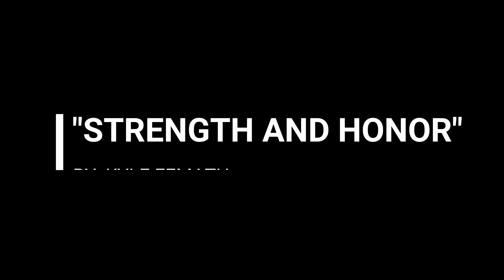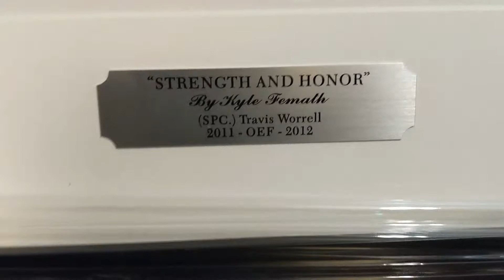STRENGTH & HONOR: Afghanistan Charcoal Portrait of my brother TRAVIS WORRELL!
Others might see you Sitting…but I see you Always Standing & being a True Survivor! Each day I’m Grateful your Alive brother!! I love you Bro and I’ll see you soon on our next mission!!! ✊🏽

Afghanistan Charcoal Portrait of my Brother Travis Worrell, who I fought with during Operation Enduring Freedom 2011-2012! Took over 35 hours to complete his charcoal self-portrait!! Framing will last up to 500 years, I also included an engraving plaque.

"Heroes get remembered, but legends never die."
I love you, brother!!!🤙🏼

"Strength and Honor"
By: Kyle Femath
(SPC.) Travis Worrell
2011-OEF-2012